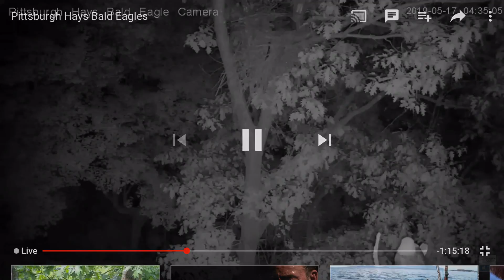Hays morning flyby 05/17/19